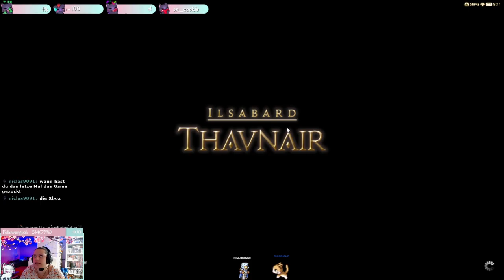Endwalker Ausschnitte - Alter Main - FF 14 Online - STREAM Wiederholung - Part 316 - GERMAN